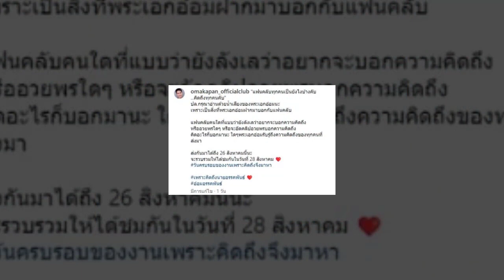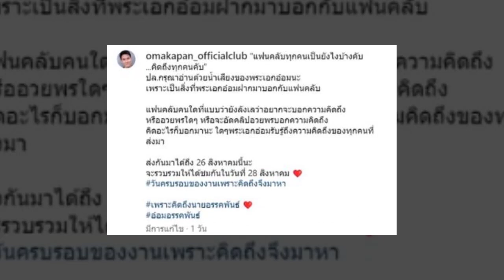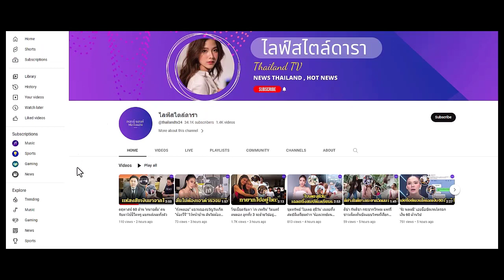ล่าสุด 'อ๋อม อรรคพันธ์' ฝากข้อความนี้บอกทุกคนหลังหายไปรักษาตัว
ทำคนอ่านยิ้มตาม ช็อคโผล่คอมเมนต์คำนี้!ล่าสุด 'อ๋อม อรรคพันธ์' เคลื่อนไหว ฝากข้อความนี้บอกทุกคนหลังหายไปรั...